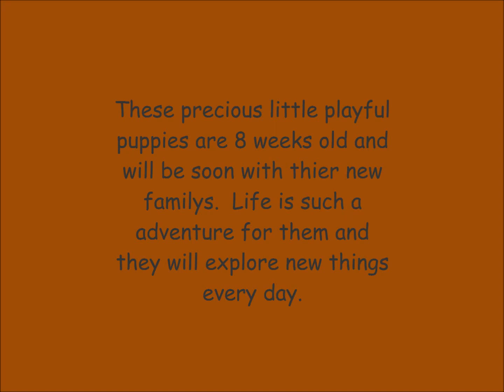Yorkie babies 8 weeks old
Eight week old bundles of fun.  Running play and just enjoying life.  Soon they will be with their new family's and all the first experiences will start